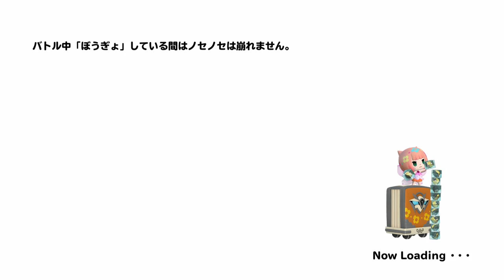WORLD OF FINAL FANTASY ワールド オブ ファイナルファンタジー069